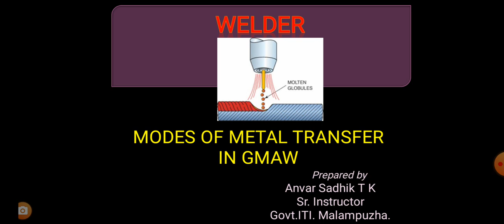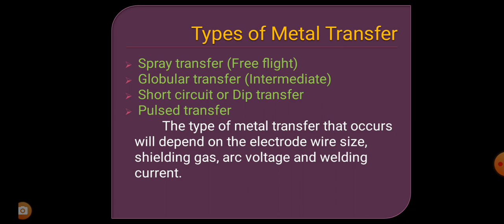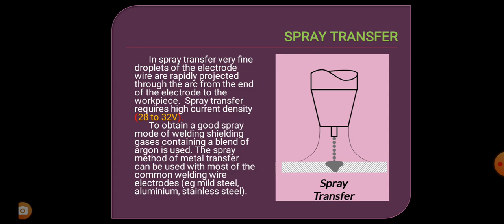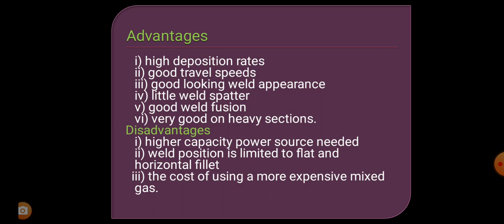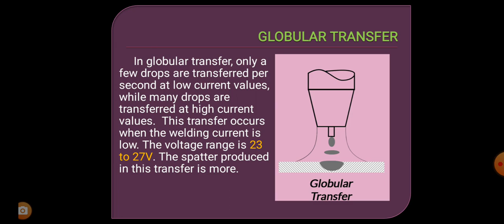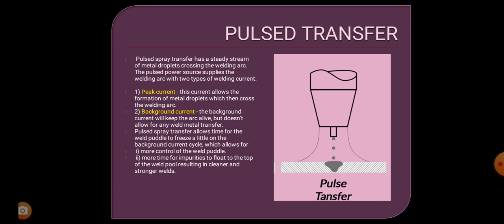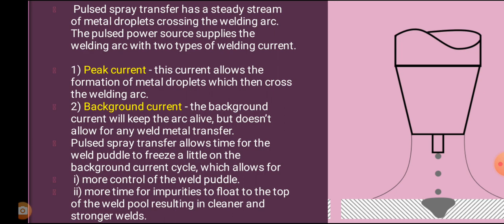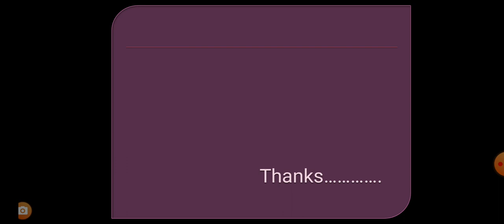MODES OF METAL TRANSFER IN GMAW For ITI welder trainees in malayalam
Spray transfer, globular transfer, short circuit,and pulsed transfer with vedio